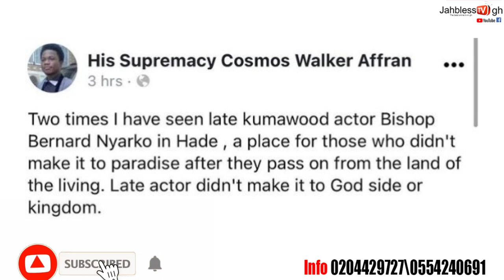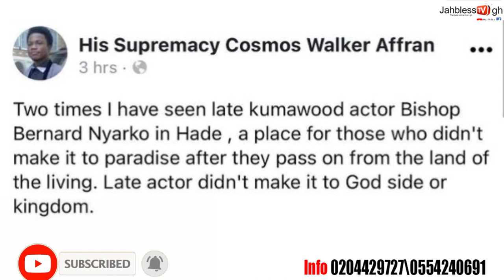ASEM ABA: I SAW BISHOP BERNARD NYARKO TWICE IN H3LL- SAYS PASTOR COSMOS WALKER AFFRAN